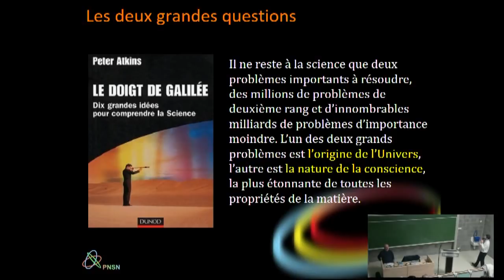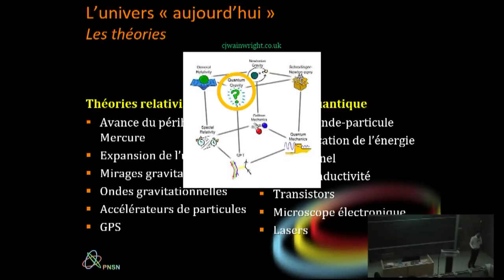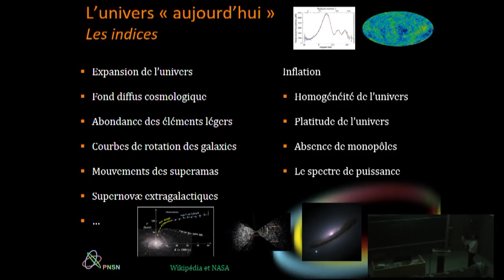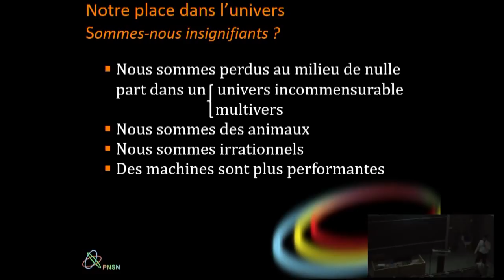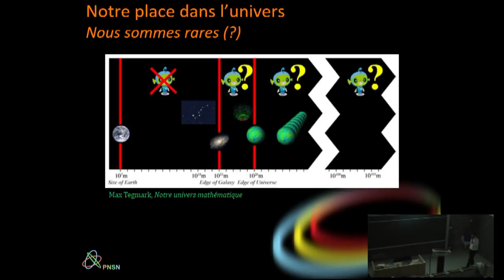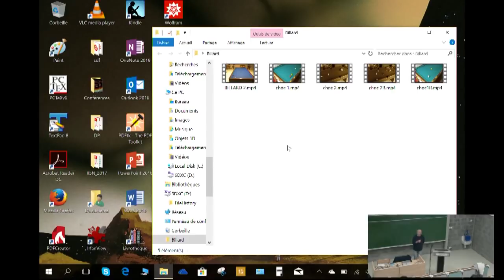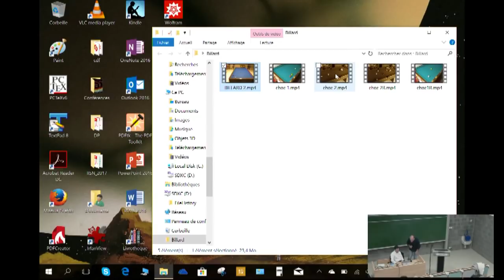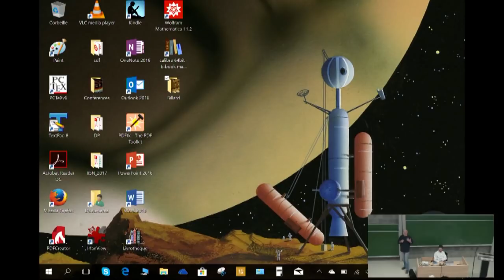Le briquet du tout puissant a-t-il allumé le Big Bang? par Pierre Gillis et Claude Semay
« Le Big Bang, pense-t-on parfois, c’est l’origine du monde enfin identifiée. Cette théorie rend-elle un second souffle – scientifique cette fois ! – à l’idée d’une création du monde, renouvelant ainsi la chasse gardée traditionnelle de l’intervention divine ? La physique n’hésite plus à se poser des questions jadis réputées hors science – des questions inévitables, légitimes aussi. De l’atome primitif de Georges Lemaître à la cosmologie contemporaine, de la théologie à la relativité générale et à la théorie quantique des champs, de la flèche du temps aux spéculations sur les multivers, pour finir par questionner l’éventuelle (re)prise de ces nouveautés radicales par les religions, nos cinq contributeurs, tous physiciens (Léon Brenig, Pierre Gillis, Edgard Gunzig, Dominique Lambert et Claude Semay), relèvent l’immense défi conceptuel et pédagogique posé par le Big Bang. S’étonnera-t-on aussi qu’ils n’aient trouvé aucune trace de Dieu dans la physique moderne ? »